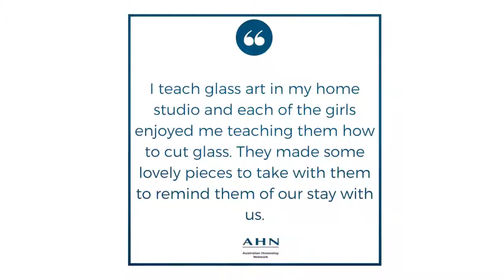Australian Homestay Network Review - Donna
What is Homestay?

A homestay is a cultural exchange between an international student or visitor and a local individual or family in the host country. The “host” provides accommodation and support for an agreed-upon period of time and rate. Homestays can be tailored to provide meals, assistance and other activities.

Homestays are designed to support international students and visitors who come to the host country to learn about its culture and lifestyle, improve their language skills, or study academic courses. Properly managed homestay is the ideal way to be introduced to a new country. Students learn to understand the language, culture and customs of the region in which they are studying. Many of our students make life-long friends with their host.

The Australian Homestay Network believes that a homestay program should provide international students with much more than a place to sleep and eat. Each homestay experience should provide an opportunity for the student and the host family to learn from each other, share interests, and establish a foundation for a successful stay in Australia.